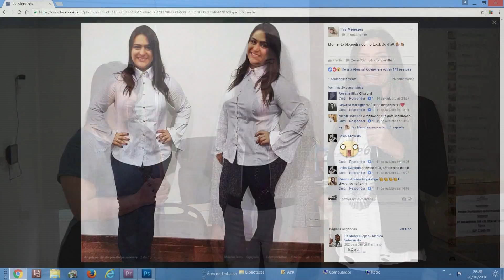Programa Tudo de Bom - Renata Queiroga - PARA UM VIDA MELHOR KARINA ABBUD E IVY MENEZES